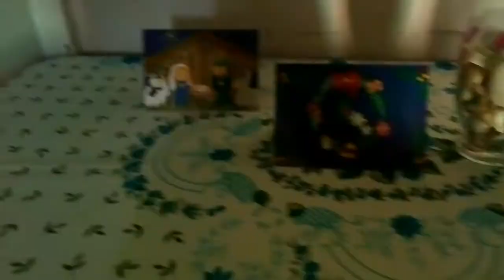MERRY CHRISTMAS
FELIZ NAVIDAD A todos fue pequeño el vlog del 24 pequeño faltaron unas partes que las subiré el otro año sera otro tipo de contenido